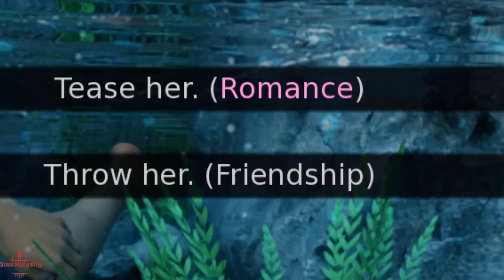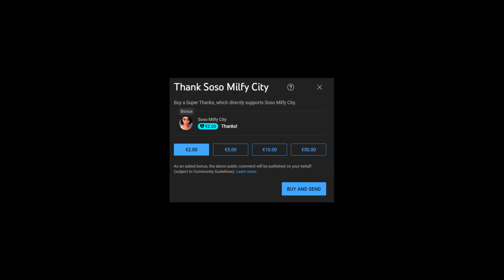Nephilim 0 1.7 part4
telgram Nephilim 0 1.7 part4
Nephilim 0 1.6 part3
Nephilim 0 1.6 part2
Nephilim 0 1.6 part2 new update
new gameplay Nephilim

Milfy City
game like summer sega
game like milfy city
 my laptop
Manufacturer ‎Acer
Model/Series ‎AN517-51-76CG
Optical Storage ‎No optical drive